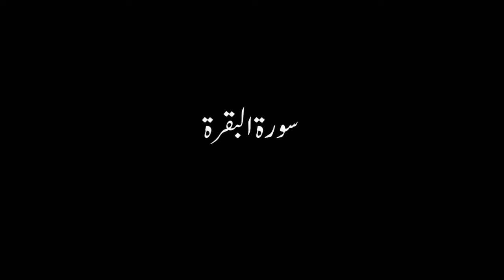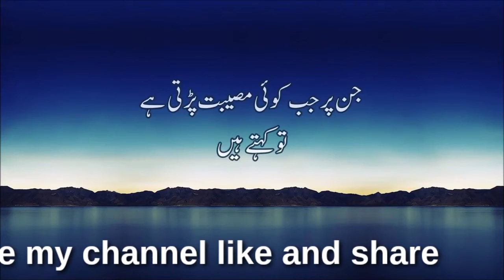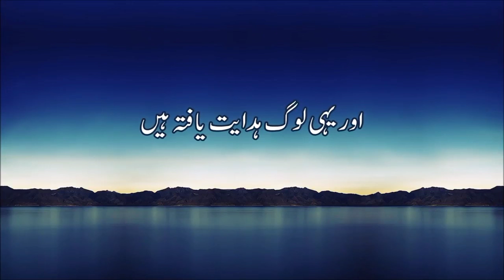Surah Baqarah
Surah Baqarah Urdu tarjuma ke sath beautiful voice